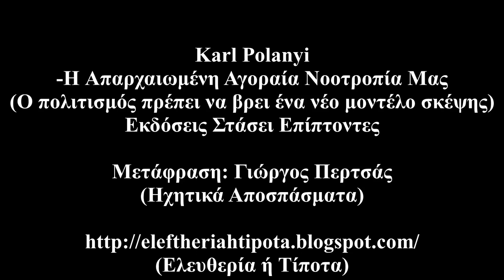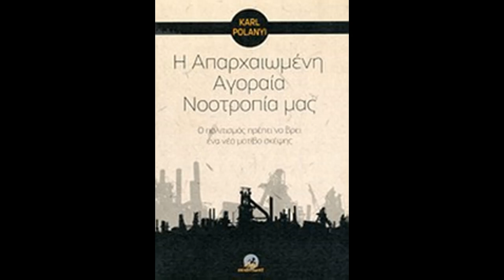Karl Polanyi - H Απαρχαιωμένη Αγοραία Νοοτροπία Μας (Εκδόσεις Στάσει Εκπίπτοντες) {Ηχητ. Αποσπ.}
Karl Polanyi - H Απαρχαιωμένη Αγοραία Νοοτροπία Μας (Εκδόσεις Στάσει Εκπίπτοντες) {Ηχητικά Αποσπάσματα}
Μετάφραση: Γιώργος Περτσάς